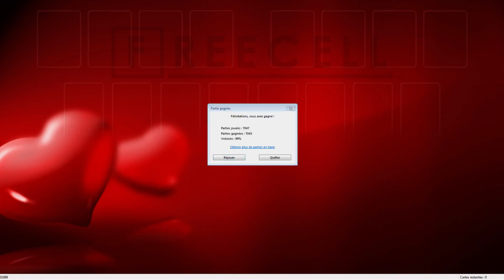Solution to freecell game #31089 in HD